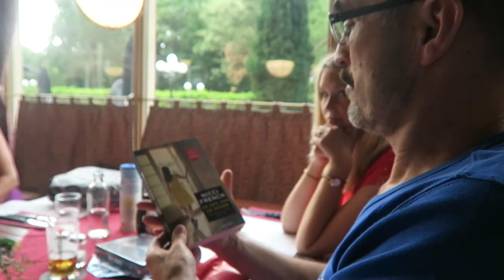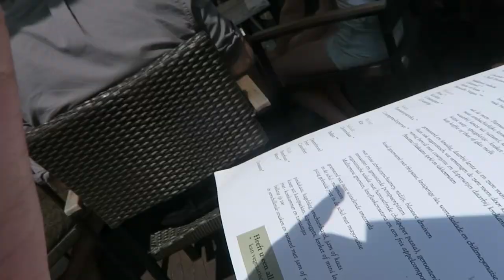MIJN HAAR BLOND VERVEN?! | Weekly 5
In deze weekvlog ga ik mijn haar verven bij Sander de Kort, viert mijn papa zijn verjaardag & ga ik gezellig afspreken met Carre Albers en Jasmijn.

Endcard nummer: Party - Chris Brown

⁉️ FAQ ⁉️
Leeftijd: 20 jaar
Studie: Mediavormgeving, ROC Midden Nederland
Camera: Canon 750D

Postadres:
Social1nfluencers
1019 DW Amsterdam